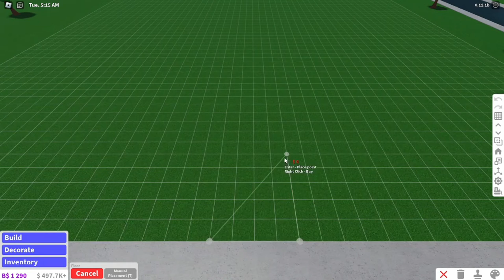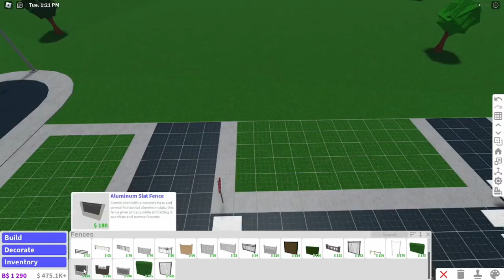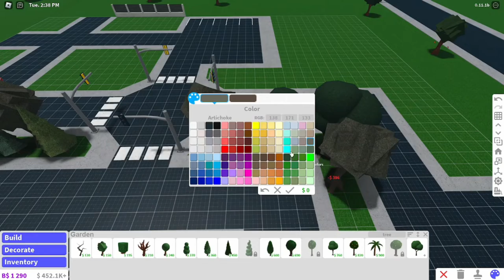Large Plot Town Layout (Bloxburg) 49k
Today I Will Be Doing A Speedbuild Of This Town Layout! More Pictures On My Instagram.

GAMEPASSES USED: Advanced Placement

0:00 Intro
0:22 Tour
0:59 Roads
2:38 Crosswalks
3:01 Sidewalks
4:32 Decorations